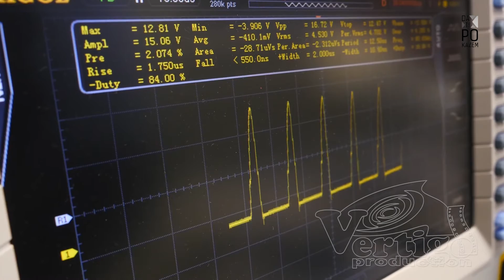TV emisija "Da ti pokazem" - epizoda 45